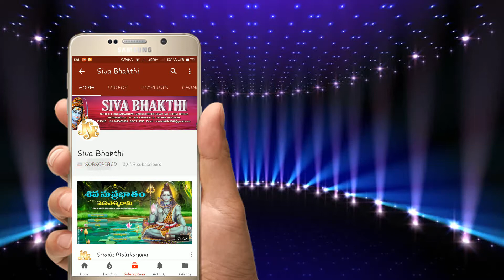Srisailame Kailasam | Sivayya Latest Telugu Songs | Devotional Song Telugu | Jayasindoor Siva Bhakti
Song Name: Srisailame Kailasam
Singer: Maharajapuram Ramu
Lyrics: Somayajula Murthy
Album No: JSE-0345
Similar Searches:
Bhakti Songs
Bhakti Songs Telugu
Devotional Songs
Telugu Songs
Jayasindoor Songs
Shiva’s Videos
Shiva Songs
Shiva Patalu
Songs Of Shiva
God Songs
Srisailame Kailasam Songs
Maharajapuram Ramu Songs
Somayajula Murthy Songs